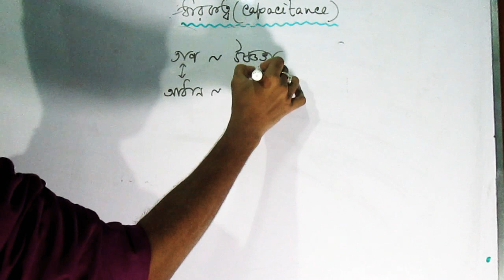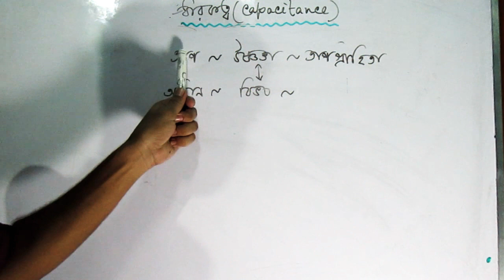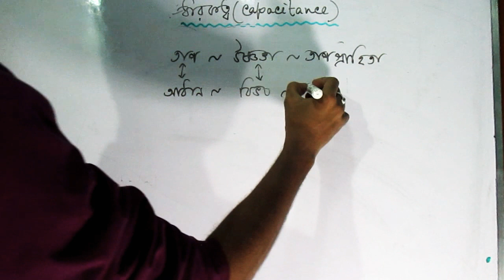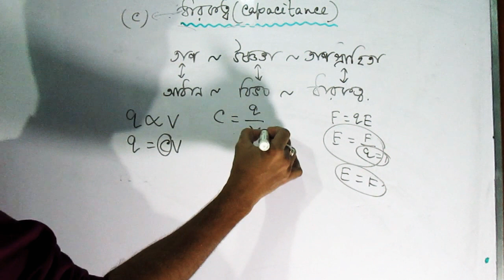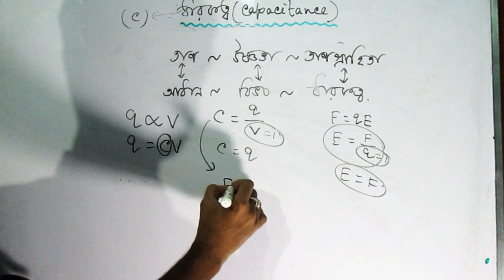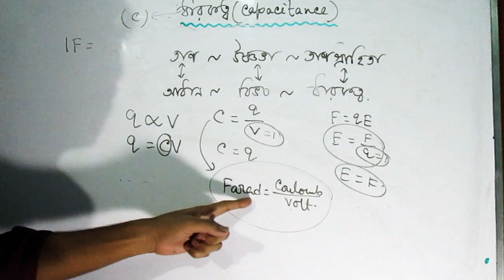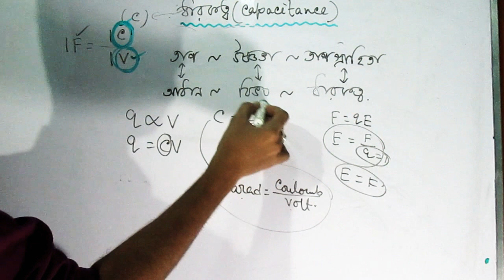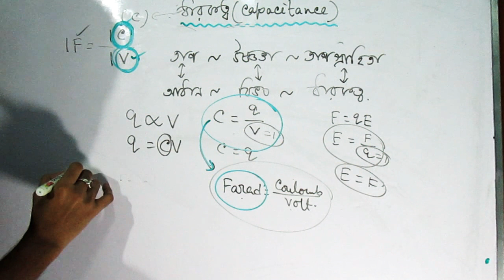Concept of Capacitance.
এই ভিডিওটিতে স্থিরতড়িতের তড়িৎবিভব সম্পর্কে আলোচনা করা হয়েছে ।

 About Channel : "Everyday Physics" is a YouTube Channel, where you will find videos of Physics & Maths classes . 4 to 5 videos posted every week.